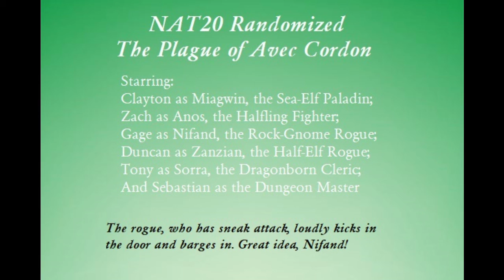The Plague of Avec Cordon - Part 6 - All Hell Breaks Loose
We are screwed!